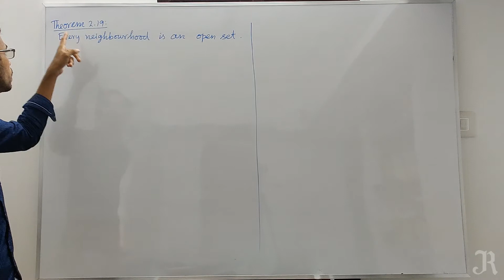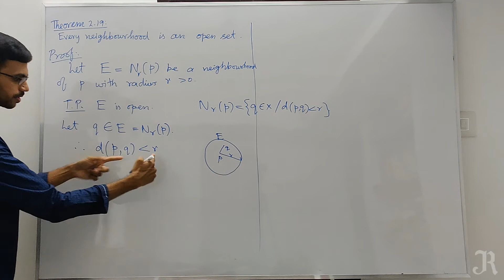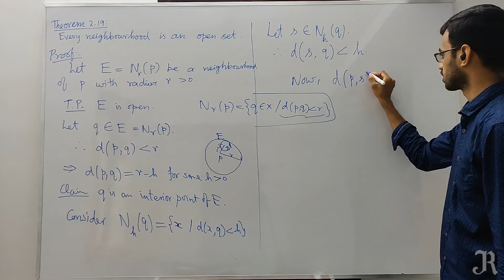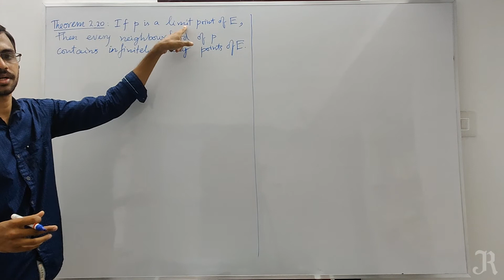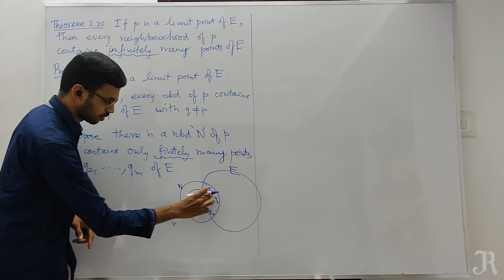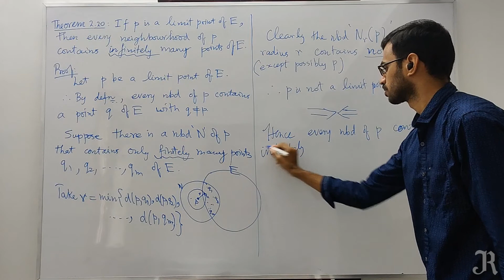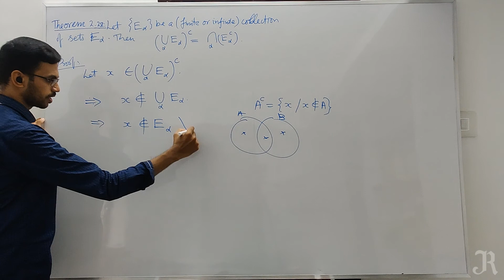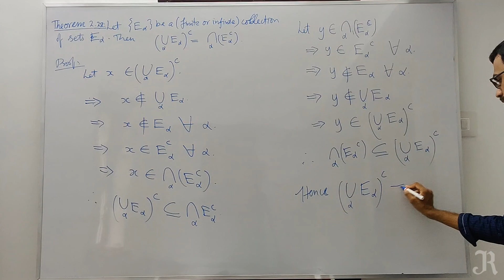Lecture 05 | Properties of neighbourhood and limit points | Tamil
* Properties of neighbourhood, every neighborhood is an open set, Property of limit points/ Thoerem on limit point, Neighborhood of a limit point, De morgan's theorem in real analysis.
* Reference book: Walter Rudin, Principles of Mathematical Analysis (Third edition).
* For PG students studying "Analysis I".
* Especially for M.Sc. Mathematics (First semester) students under Manonmaniam Sundaranar University (M S University), Tirunelveli.